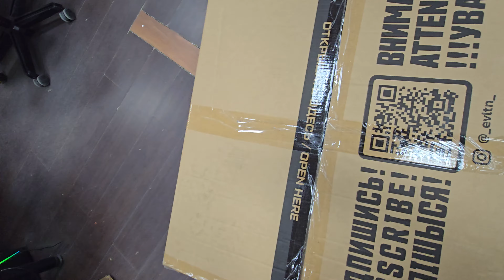VOLUTION NOMAD Grey MEMORY FOAMPRO (2024) (PRO) едет в Тверь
Распаковка для Владислава